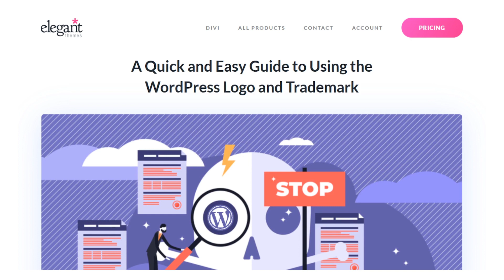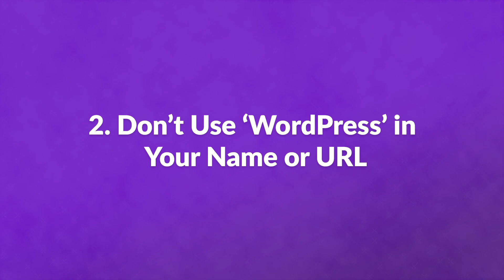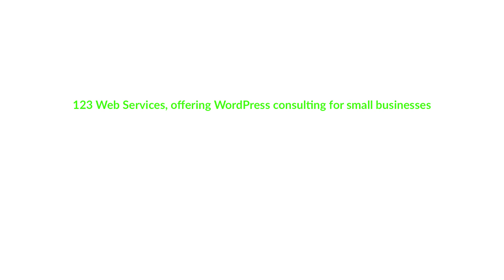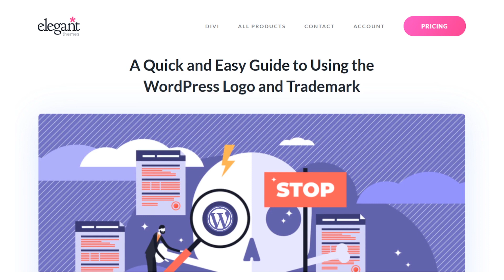A Quick and Easy Guide to Using the WordPress Logo and Trademark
In today’s video, we're going to learn how to properly use the WordPress logo and trademark.